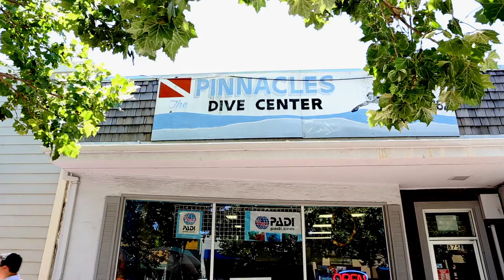Pinnacles Dive Center Summer Scuba Camp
California Diver Magazine visits the summer scuba camp at Pinnacles Dive Center in Novato, California. June 2014.